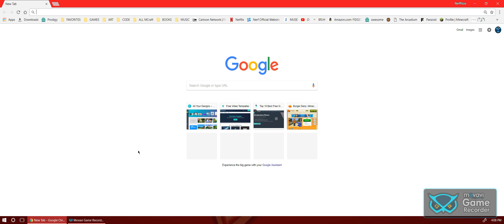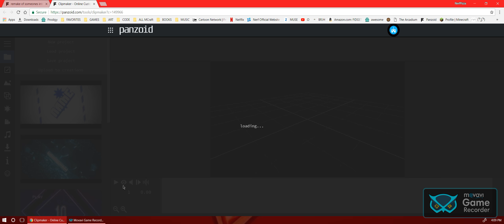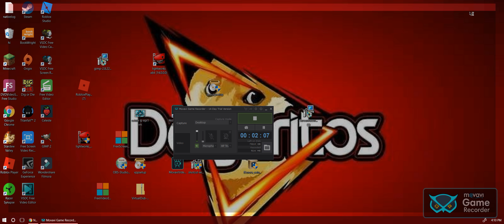follow me on panzoid plz